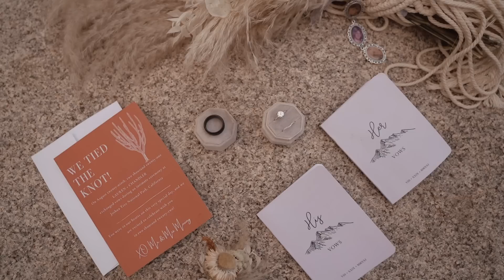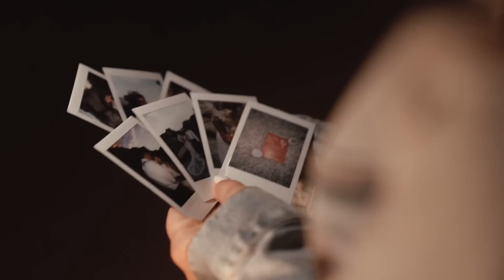Joshua Tree Elopement